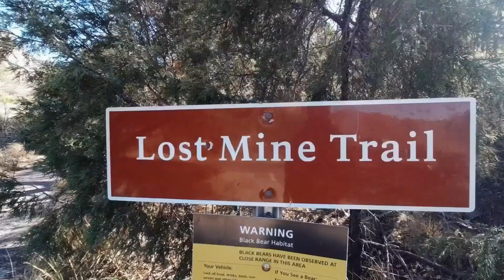Lost Mine Trail Big Bend TX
One of the must do hikes in Big Bend National Park! The parking lot for Lost Mine Trail is quite small. Make sure you get to the parking lot as early as possible. If you don't see any parking spots sometimes you can sit and wait a moment until hikers come back and then you can grab their parking spot. This hike has some amazing views and lots of space at the top to chill at.

Musician: Jeff Kaale

Musician: LiQWYD